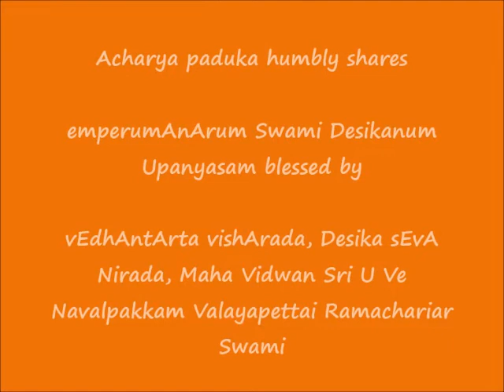எம்பெருமானாரும் ஸ்வாமி தேஶிகனும் (emperumAnArum Swami Desikanum) upanyAsam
Sri:
Srimathe Srinivasa Mahadesikaya Nama:
Srimathe Srinivasa Gopala Mahadesikaya Nama:

Adiyen. Acharya Paduka humbly shares எம்பெருமானாரும் ஸ்வாமி தேஶிகனும்  (emperumAnArum Swami Desikanum) upanyAsam blessed by vEdhAntArta vishArada, Desika sEvA Nirada, Maha Vidwan Sri U Ve Navalpakkam Valayapettai Ramachariar Swami.